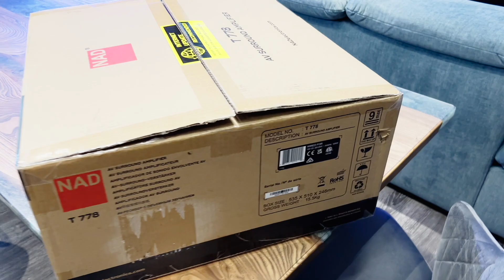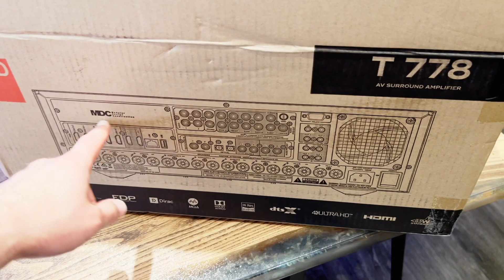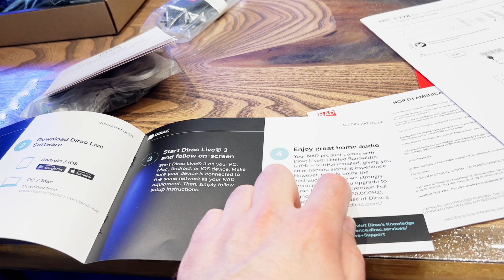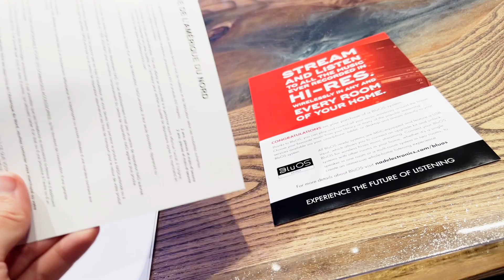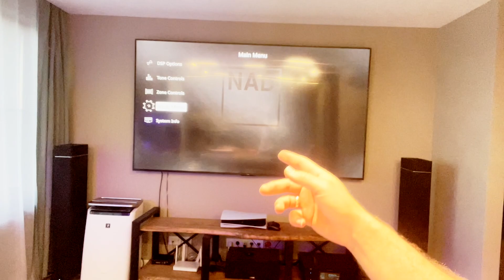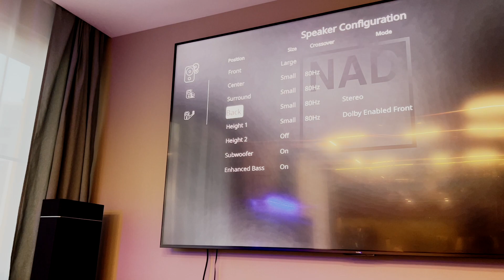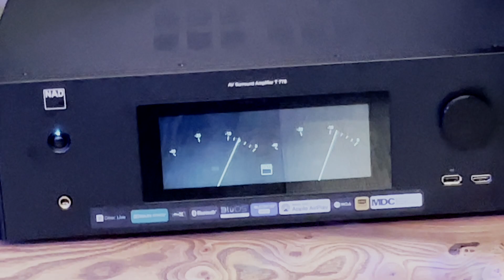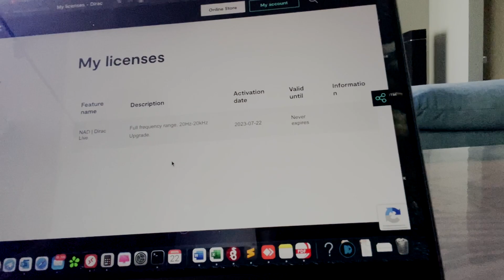Nad T778! Заберите мои деньги ) Распаковка и первые впечатления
с обновлением на новый AV ресивер NAD t778 флагман линейки. Распаковываем подключаем, смотрим меню и смотрим на эмоции ))) Каждый рубль потрачен не зря )

Пишите в телегу если есть вопросы и просто для общения по темам )